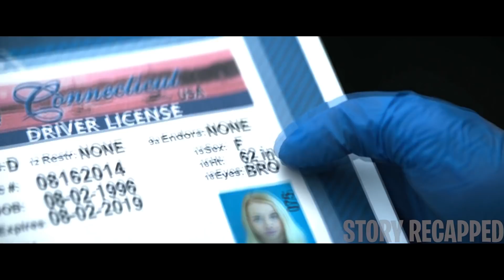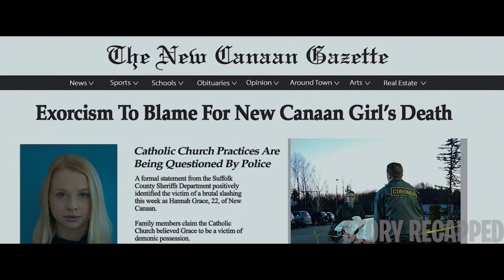After A Exorcism Went Wrong The Body Was Sent To The Morgue But That Only Made Things Worst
A shocking exorcism spirals out of control, claiming the life of a young woman. Months later, morgue worker Megan Reed takes delivery of a disfigured cadaver during the graveyard shift. Locked inside the basement corridors, Megan's horrifying visions soon lead her to believe that the body is possessed by a demonic force.